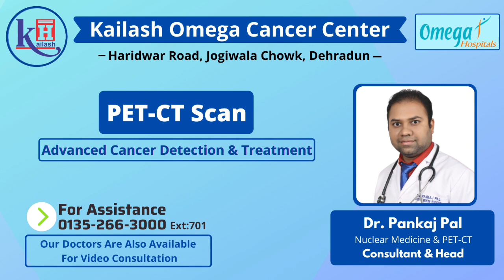PET-Scan: Advanced Cancer Diagnosis & Treatment | Kailash Omega Cancer Centre Dehradun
Cancer is one of the most life-threatening diseases that lead to major deaths all over the world. A PET-CT Scan combines a CT scan and a PET scan to give detailed information about cancer & its advancements in the body. Dr. Pankaj Pal, Nuclear Medicine & PET- Scan Specialist at Kailash Omega Cancer Centre (Kailash Hospital Dehradun) explains about early diagnosis of Cancer through PET-Scan that helps in effective treatment in time. As Dr. Pankaj elaborates about the advancement of the PET-Scan machine to diagnose Cancer stages, find out how big a cancer is and whether it has spread or decide whether patient can have surgery to remove the cancer or proceed to Radiation therapy. Doctor has emphasized on the features of the PET-Scan machine which prove that definitely this machine is a ray of hope for all Cancer patients.

For any signs of Cancer, consult our Nuclear Medicine & PET- Scan Specialists.